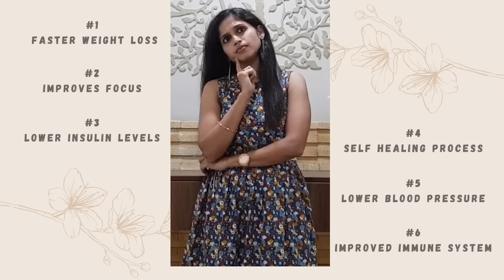Day-1 of 30-day weight loss plan with intermittent fasting with two meals a day & fitness routine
Intermittent fasting can provide significant health benefits if it is done right. Let’s take a look at the benefits of intermittent fasting.
#1 : Burns stored fat and helps in faster weight loss
#2 : Improved focus. Our mind works at its best when stomach is empty
#3:  It helps in reversal of type 2 diabetes
#4 : The body induces important cellular repair process called autophagy which removes waste material from cells. It’s a self healing process.

The amount of weight loss varies from 4-6 kgs within a month depending on whether the weight gain happened recently or over the years. The longer that you have struggled with obesity, the more difficult you’ll find it to lose weight. But trust me, it does happen!